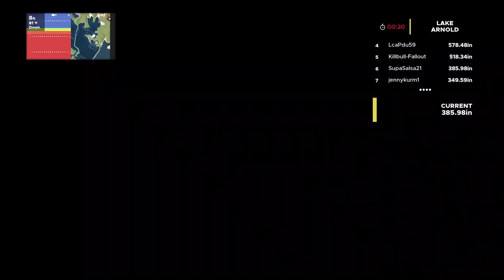Lake Arnold - Predator Tournament! Fishing Sim World Pro Tour (PS4) "Pro Player"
Fishing a predator tournament on Lake Arnold - We are using some of our "Pro Player" Tips & Tactics. Today our goal is to run our weight numbers up and climb back in the rankings of the Predator League Challenge!

Fishing Sim World Pro Tour: Is an awesome action pack fishing game, great for learning how to fishing or free-time virtual fishing if you're a pro fisher already! Learn about fishing techniques, discover cool fishing equipment and explore lakes in your custom boat. You can choose to be a B.A.S.S angler, or Predator fish angler, or Carp angler, or you can do all 3. Experience sum action pack fishing!